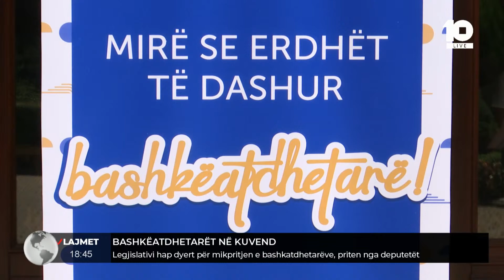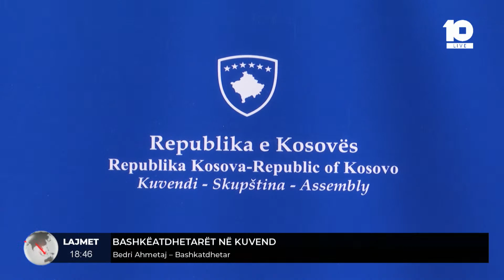Bashkëatdhetarët në Kuvend